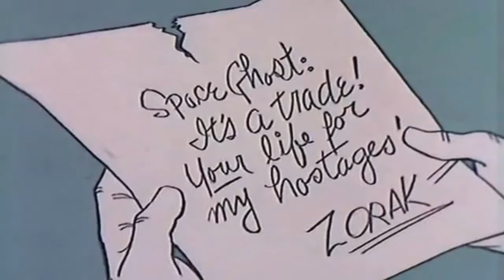Link Fires Himself From Lawyer Duty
And sees Phil's coffin. Sad times everyone, sad times. 400 sub special, I really pushed myself with this one. Enjoy